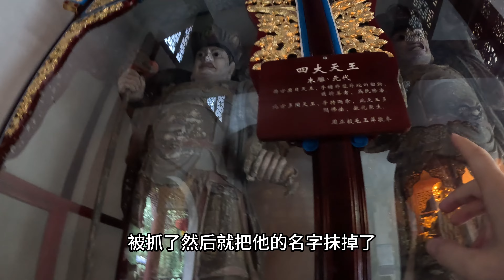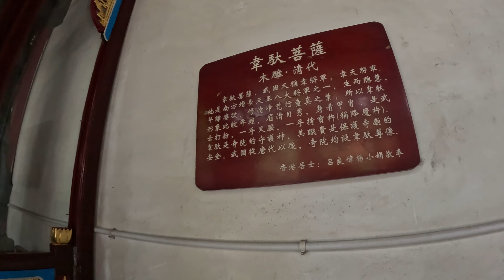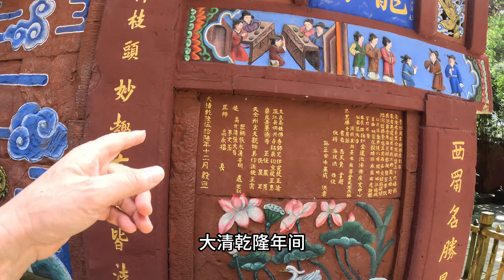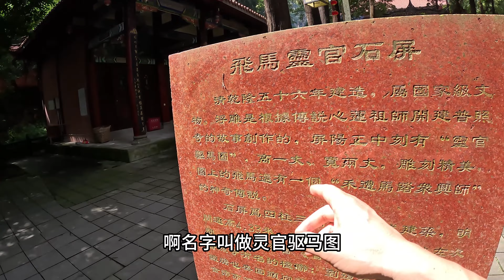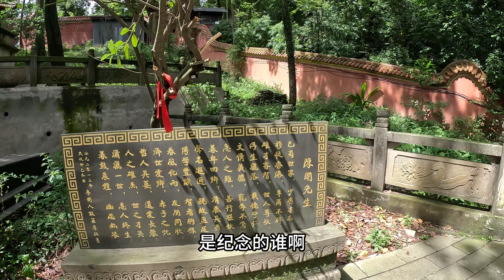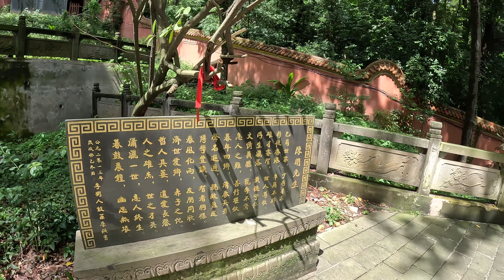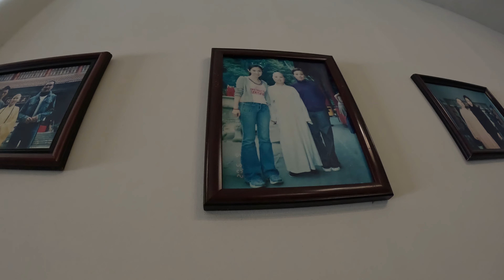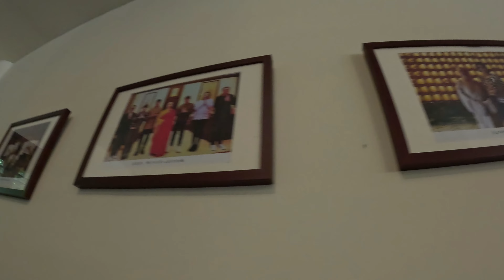李嘉诚跑了 他的军师却永居于此 香港明星络绎不绝 只为拜谒香港传奇